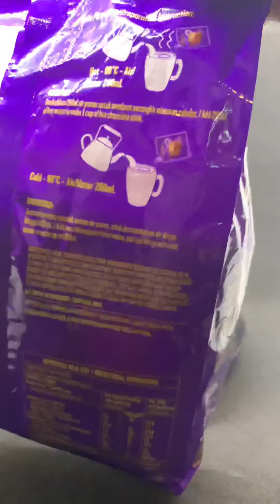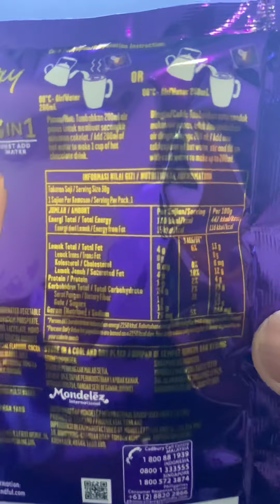Cadbury Hot Chocolate Drink 3 in 1 NEWLOOK!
￼Cadbury Hot Chocolate Drink 3 in 1 NEW
LOOK!

Chocolatey & Milky taste

(15  Sachets X 30g)
Weight￼ 450g